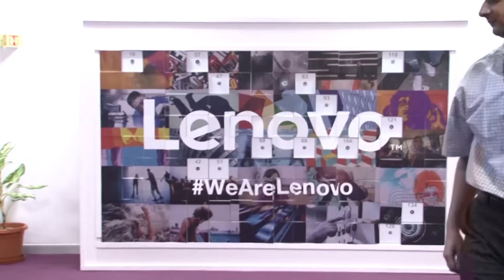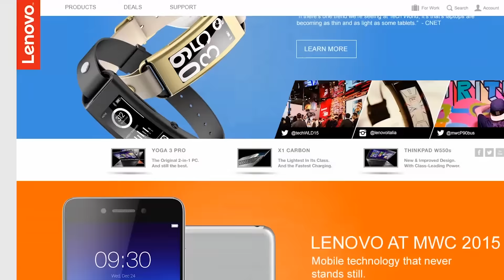Călătoria Lenovo continuă